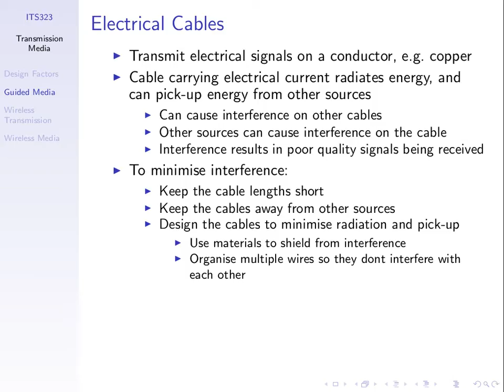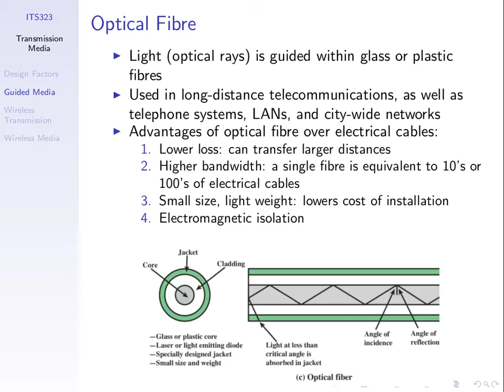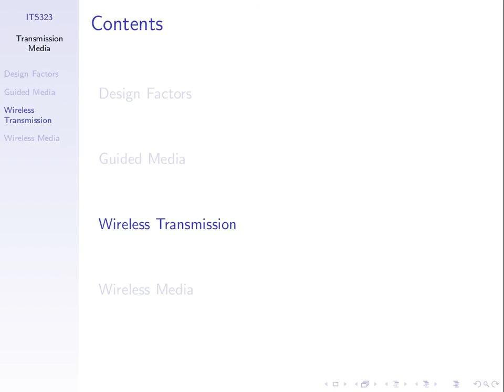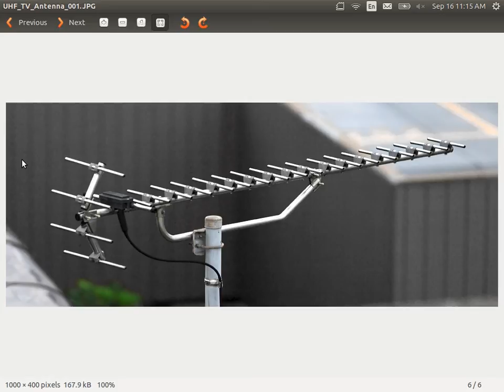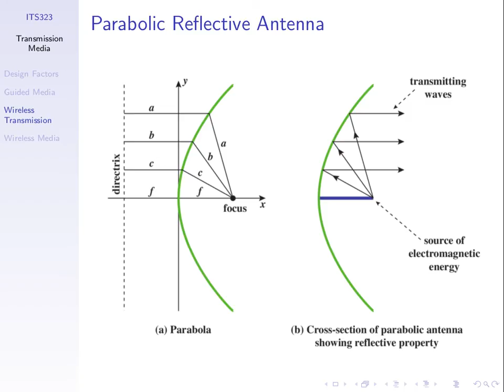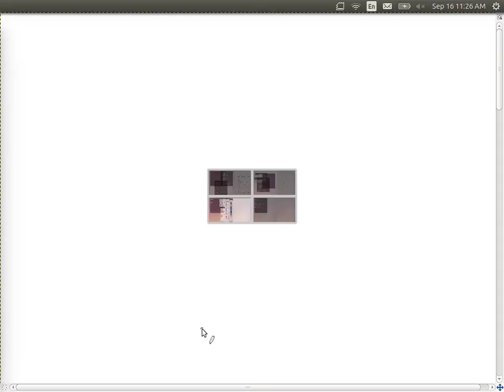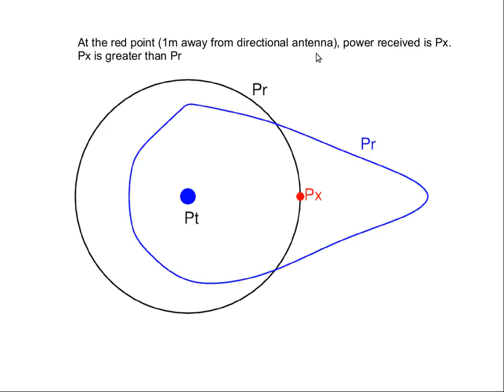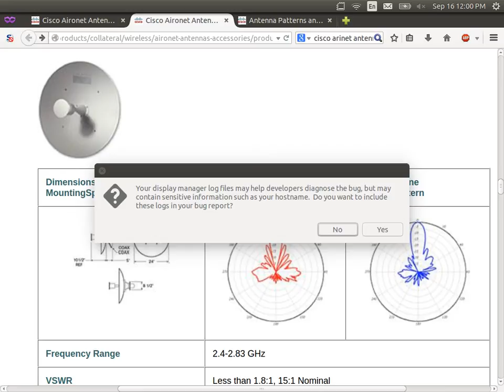Antennas and Antenna Gain (ITS323, Lecture 12, 2014)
Antennas and antenna gain, dBi. Lecture 12 of ITS323 Introduction to Data Communications, 16 September 2014.